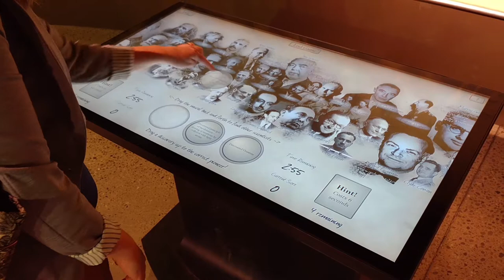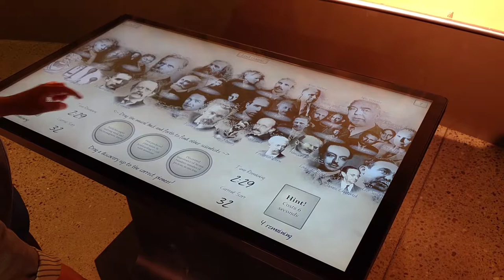Pioneers of the Atom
This is a video of an interactive called Pioneers of the Atom that was installed on an Ideum touch table at the National Museum of Nuclear Science and History this spring.

It takes the mural that is located behind the touch table and turns it into an interactive timeline of the most important scientists in nuclear history.

For more information about it, please read more on my